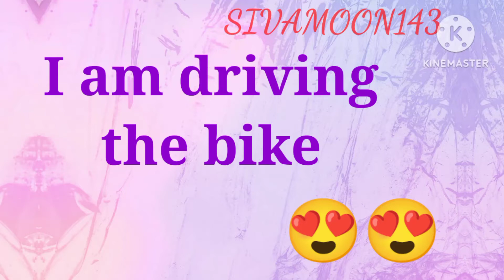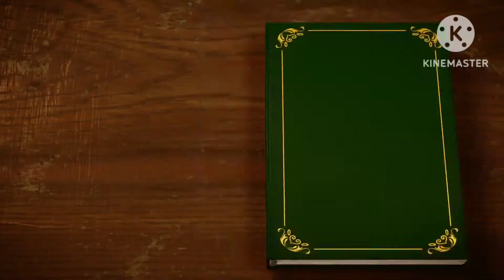shreeja practicing the bike😍😍|semma jolly 🥰|i like that moment 🥰